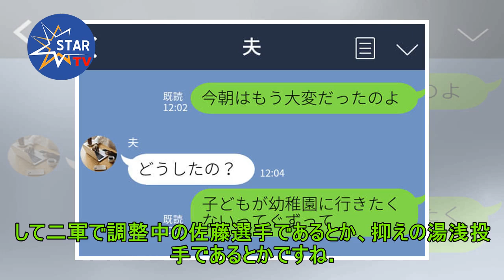徳光和夫 球宴ジャックの阪神ファンに苦言「佐藤、湯浅が選ばれるのは賛否両論避けられない」